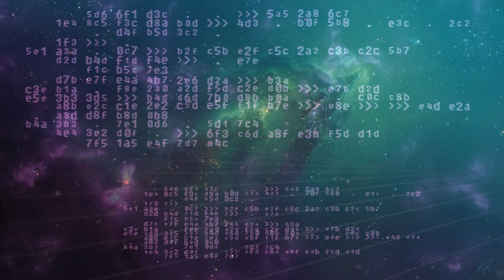(FREE) Lil Skies x Tyga Type Beat - ♪ Hacker ♪ | Free Trap Beat 2018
➲ READ DESCRIPTION ➲

⚡ REMEMBER ⚡
➤ You must give credit in title or in description (Prod. Seuz)